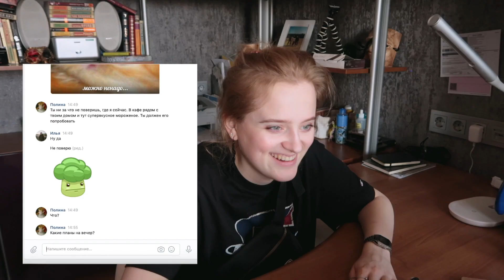учитесь пока жива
люблю !

пы.сы. видео не спонсировано